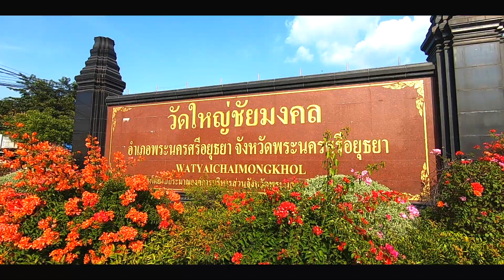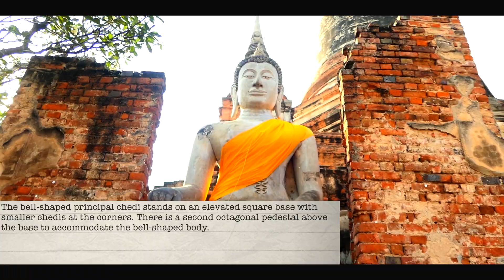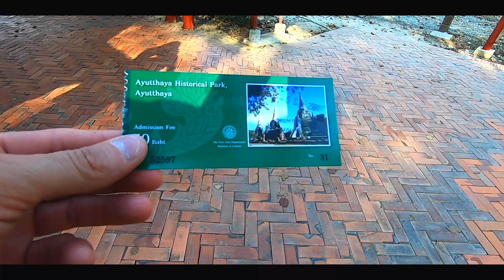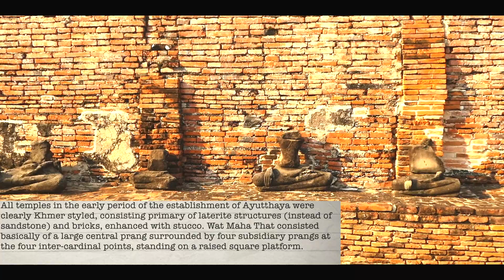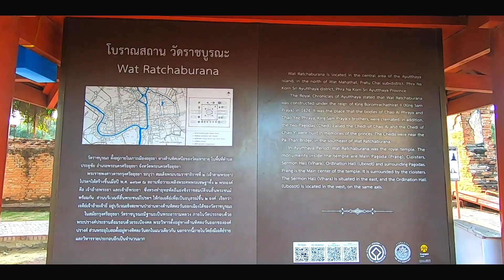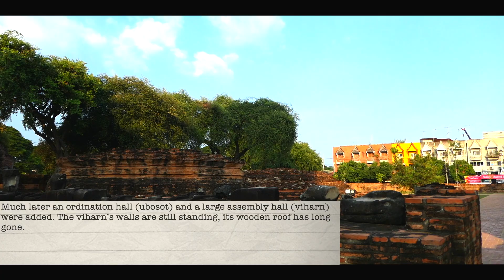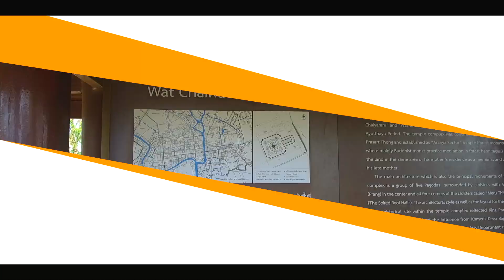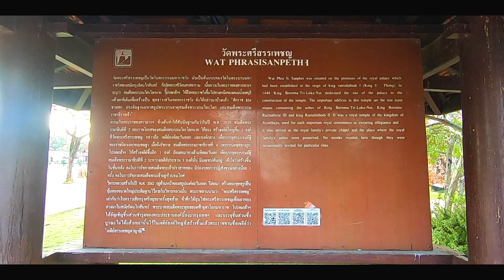THAILAND TRIP | Ayutthaya Day Tour | December 2018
🇮🇹[ITA]
Ayutthaya è una meta fondamentale per gli appassionati d’arte e per chiunque ama passeggiare tra impressionanti rovine. Un’ampia e lussureggiante area verde, con un bellissimo laghetto, fa da cornice a un grande parco storico. Gli antichi templi sono suggestivi di come la città dovesse apparire nei giorni del suo massimo splendore. Del glorioso passato, oggi rimangono più di 200 siti storici, in parte restaurati, che hanno ricevuto lo status di Patrimonio Mondiale dell’Unesco nel 1991.Grazie per aver visitato il mio canale.
🇺🇸[ENG]
Ayutthaya is a fundamental destination for art lovers and for anyone who loves walking through impressive ruins. A large and lush green area, with a beautiful pond, is the setting for a large historic park. The ancient temples are suggestive of how the city should appear in the days of its greatest splendor. Of the glorious past, today there are more than 200 historical sites, partly restored, which received UNESCO World Heritage status in 1991.Thank you for visiting my channel.

SOCIAL ▶︎
LA MIA ATTREZZATURA ▶︎ Per supportare il canale, quando acquisti su Amazon.it, usa questo link (NON ha alcun costo aggiuntivo)
MUSICA ▶︎
EDITING ▶︎
Video editato con Final Cut Pro X
utilizzando Imac 27"